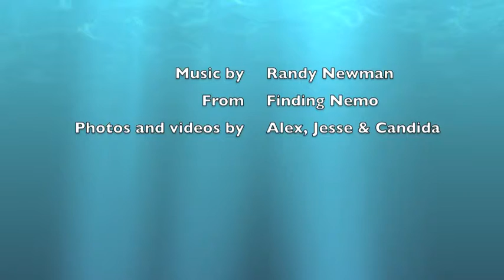Great Barrier Reef.mov